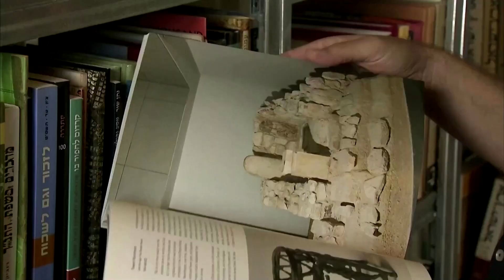Holy smoke: researchers find cannabis residue at ancient shrine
The ancient Israelites may have used cannabis to get high as part of their religious ritual, according to researchers who found residue of the drug at a nearly 3,000-year-old shrine.